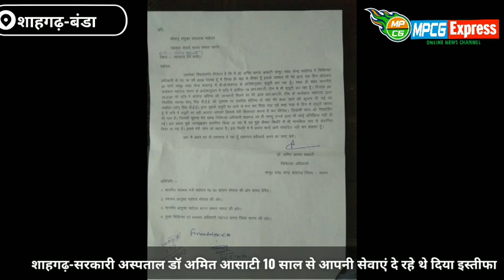शाहगढ़-अस्पताल में पदस्थ डॉ अमित आसाटी करीब 10 साल से आपनी सेवाएं दे रहे थे अधिकारियों को दिया इस्तीफ